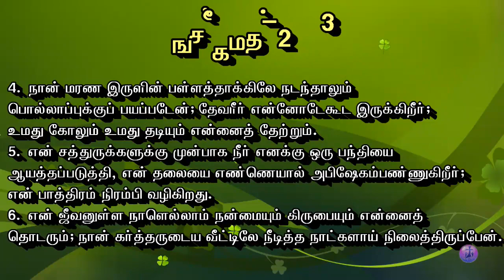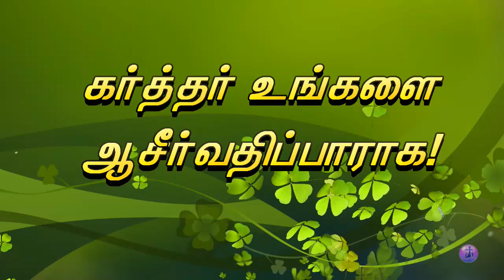Bible Verse - Tamil - Psalm 23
Praise God TV programs start everyday @ 5 pm and 8 am (US Eastern Time).